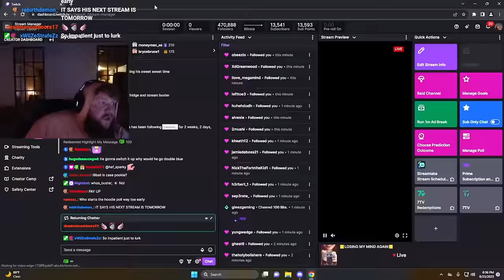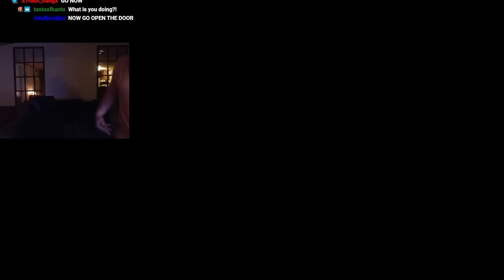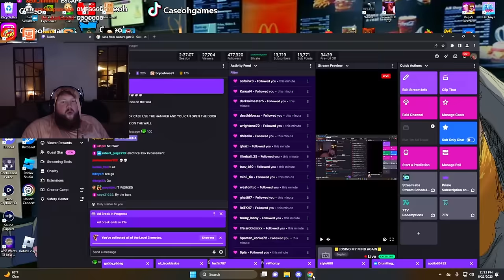GRANNY ENDING [Locked In]